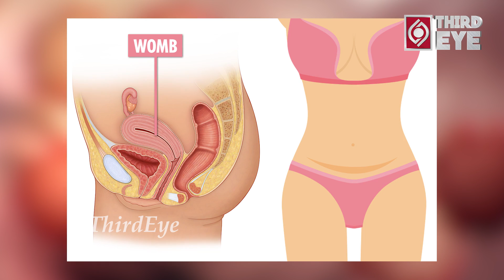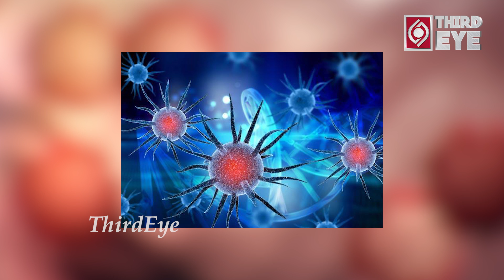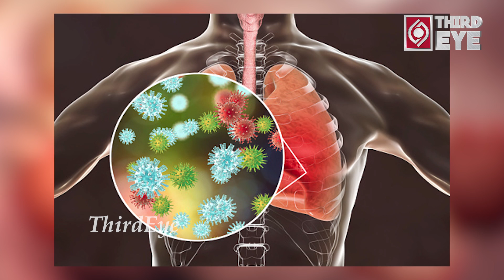Kవైరస్ అంటే ఏంటి...? పూర్తి వివరాలు ఇవిగో... || Third Eye